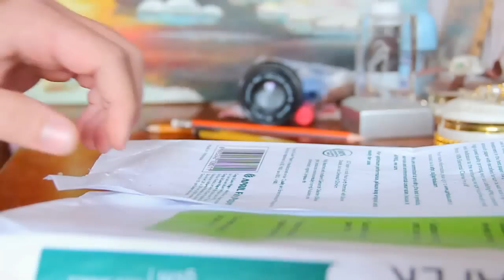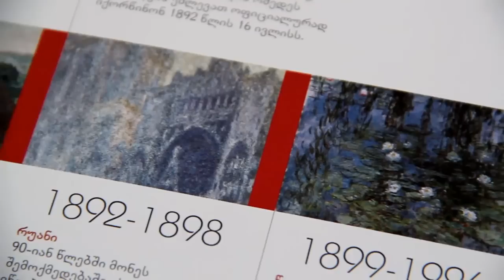Painting Her Portrait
Nukri Photography
The solaris Chillout moment